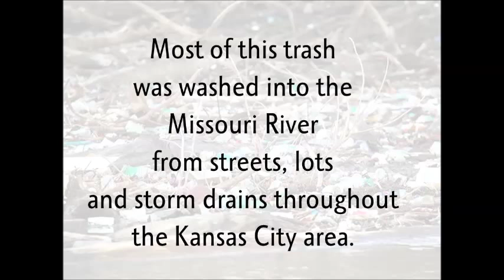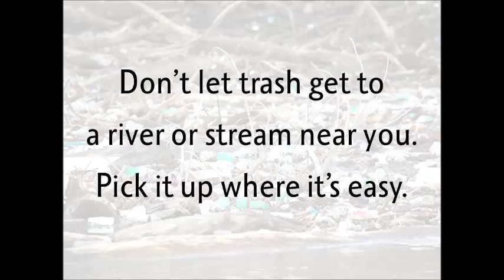Missouri River Trash Trap Blues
This weekend, we joined the 24th Annual Project Blue River Rescue in Kansas City. Our site was on the Missouri River downstream of where the Blue River joins it, a place we call the "Trash Trap" at mile 350.9.

You're not gonna believe it until you see it. Please. pick up trash before it gets into our rivers and streams. It's so much easier there.

We worked with the Student Environmental Coalition at UMKC to remove 1.4 tons of junk from this area in one day. The hard way.